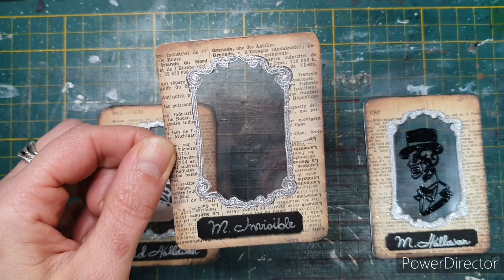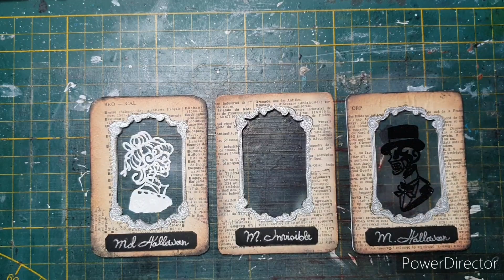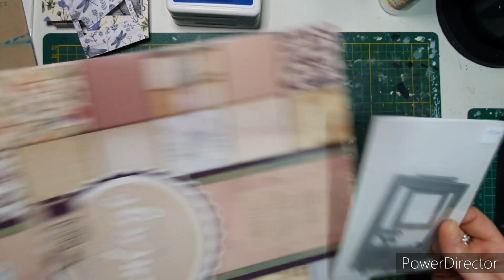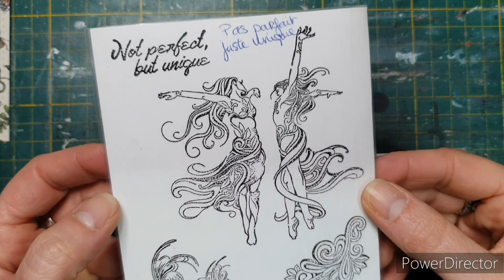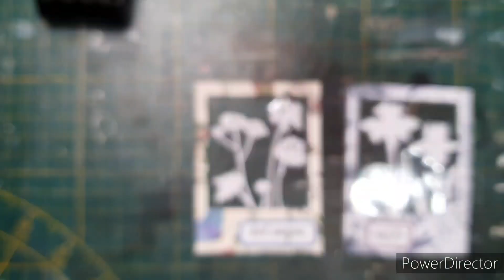ATC: Tuto Artist Traiding Cards " Polaroid" en collaboration avec Craspire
ATC: Artist Traiding Cards "Polaroid" en collaboration avec

Je vous retrouve pour la réalisation de cette carte ATC Polaroid avec une fenêtre transparente en réponse à une question qui m as été posée.
Nous verrons que si la fenêtre transparente à une taille correct on peut toujours y inscrire au dos les consignes à respecter pour l'échange de carte ATC. On se retrouve en vidéo pour découvrir le processus créatif 😃

Produit que j utilise dans mes créations:

↪ Gesso noir
↪Gesso clear (transparent)
↪ Gel medium Matte
↪Bic Airtline waterproof
↪ Posca blanc 0.7 (marqueur de peinture)
↪Pochette de 10 Posca (marqueur de peinture)
↪ Uni-ball UM doré
↪ Pochoir aliexpress "chiffres"
↪ Peinture ranger dylusions "funky fuchsia"
↪encre Archival Plum
* Encre Archival Cobalt:
* Encre Archival Aquamarine:
↪Encre en spray Lindy's : Autumn Maple Crimson